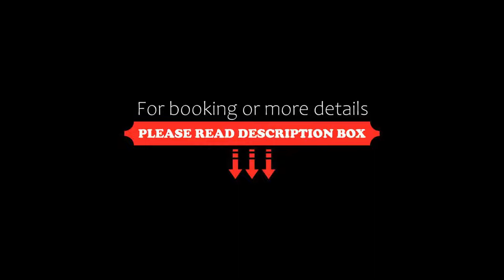Radisson Resort and Spa Lonavala, Lonavala, India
About Property:
You're eligible for a Genius discount at Radisson Resort and Spa Lonavala! To save at this property, all you have to do is sign in.
Radisson Resort and Spa Lonavala features a restaurant, outdoor swimming pool, a fitness centre and bar in Lonavala. With free WiFi, this 5-star resort offers a 24-hour front desk and room service. The resort has a hot tub and a kids' club.
At the resort each room has air conditioning, a desk, a flat-screen TV, a privat...
Property Type: Resort
Address: Gold Valley, Sector D Plot Nos., 410401 Lonavala, India
Searching For
1. Radisson Resort and Spa Lonavala - Lonavala - India
2. Radisson Resort and Spa Lonavala - Lonavala - India Address
3. Radisson Resort and Spa Lonavala - Lonavala - India Rooms
4. Radisson Resort and Spa Lonavala - Lonavala - India Amenities
5. Radisson Resort and Spa Lonavala - Lonavala - India Offers and Deals
Audio Credit:
Track Title: Subway Dreams
Artist: Dan Henig